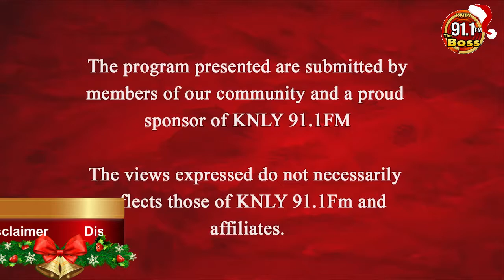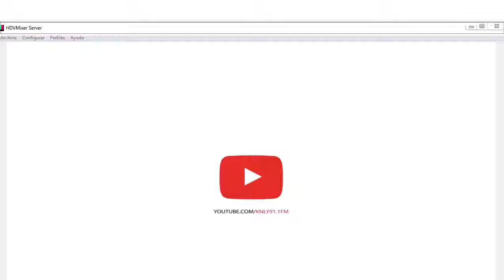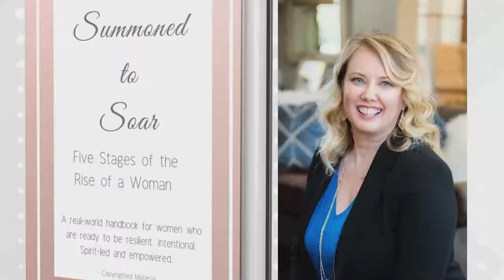The Daily Buzz Radio Show - S1E37